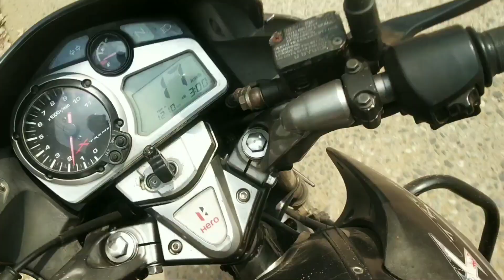24 April 2021 Davangere main roads and circles in lockdown time.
ಸ್ನೇಹಿತರ ಲಾಕ್ಡೌನ್ ಸಂದರ್ಭದಲ್ಲಿ ದಾವಣಗೆರೆ ಮುಖ್ಯರಸ್ತೆಗಳು ಹಾಗೆ ಮುಖ್ಯ ಸರ್ಕಲ್ ಗಳು.
ವಿಡಿಯೋ ಲೈಕ್ ಮಾಡಿ ಶೇರ್ ಮಾಡಿ ಸಬ್ಸ್ಕ್ರೈಬ್ ಮಾಡಿ.